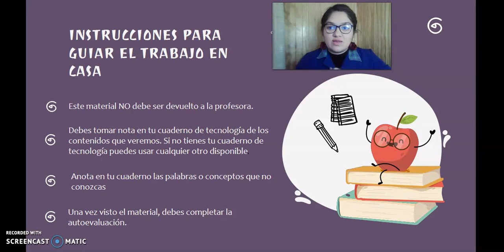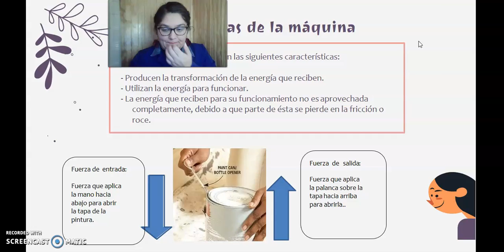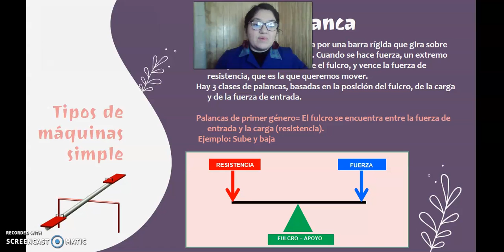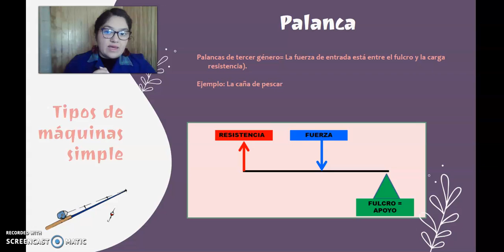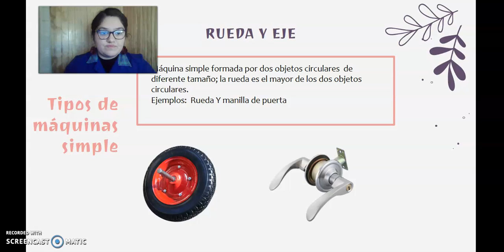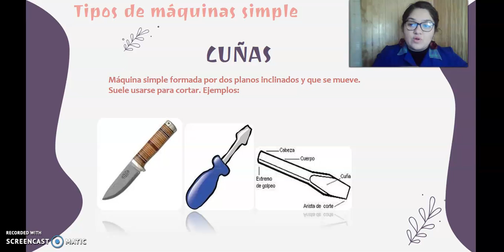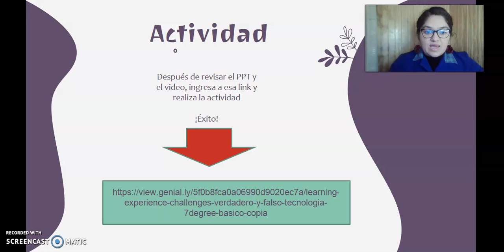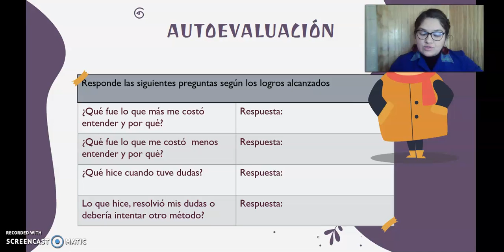video clase 4- tecnología- 8° básico 14-07-2020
Tecnología
Tema: Máquinas
Profesora: María Jesús Hernández Galdames